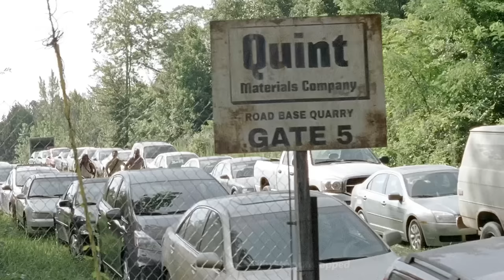Can Rick's team save the community from the zombie and unknown forces' sudden attack?